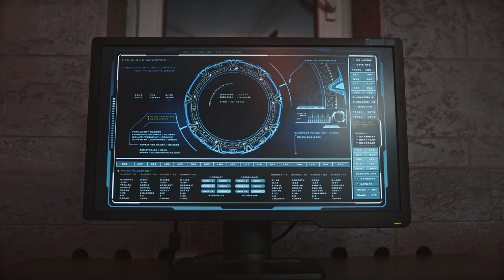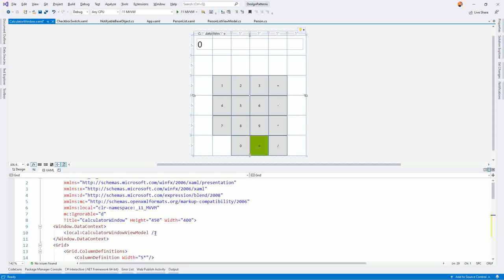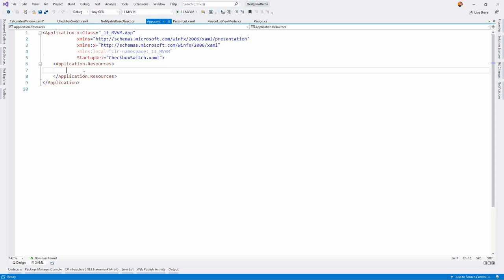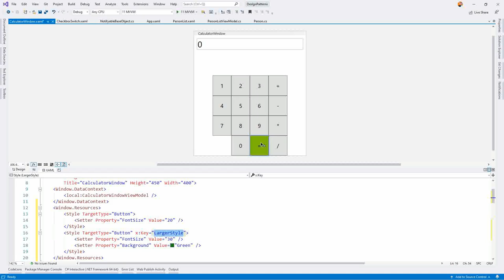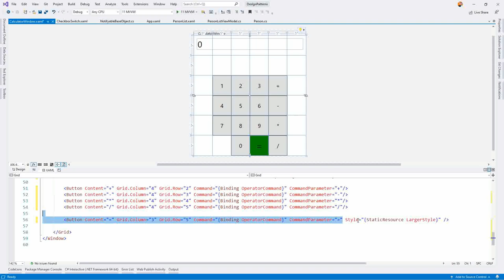WPF #11 - Styles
Stile in WPF sind ähnlich wie CSS in HTML. Der Grundaufbau wird in diesem Video gezeigt.